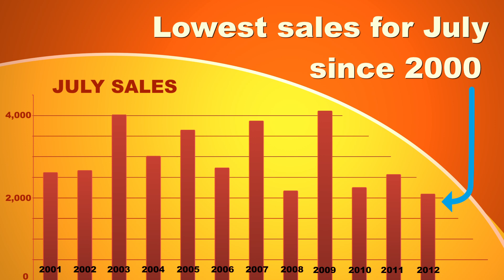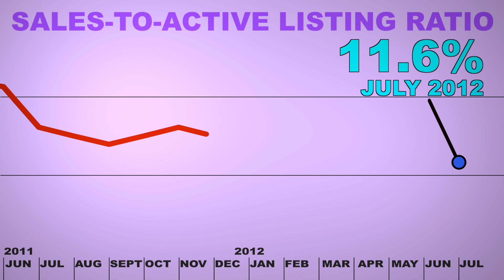July 2012 Housing Market Update - Real Estate Board of Greater Vancouver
The Real Estate Board of Greater Vancouver Housing Market Update for July 2012 with REBGV president Eugen Klein.